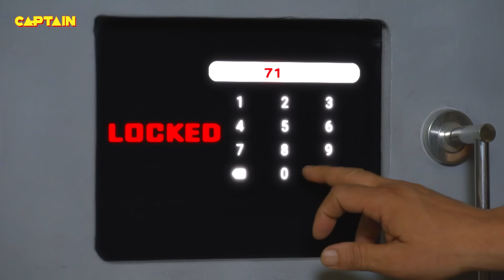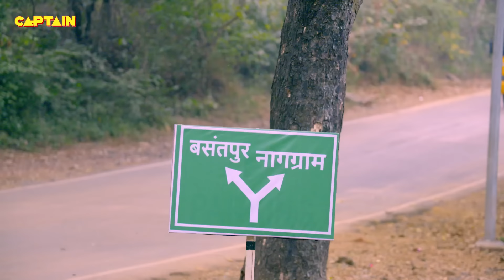Karishma Singh और Haseena का हुआ जब Mira से दुबारा सामना || Maddam Sir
Karishma Singh और Haseena का हुआ जब Mira से दुबारा सामना || Maddam Sir E.P 68